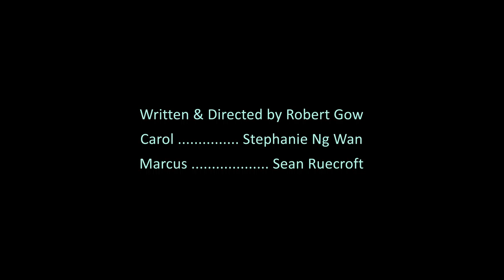"Ambivalent Breakup" - Short Acting Study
Written and directed by Robert Gow.